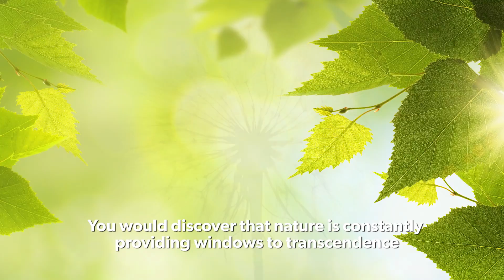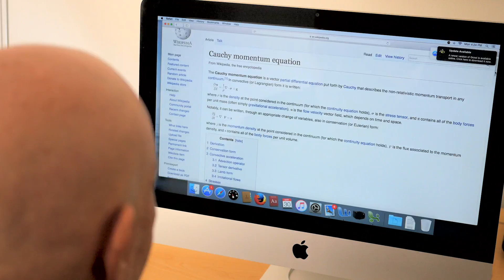Shinzen Young - The Science of Enlightenment (Book Trailer)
The Science of Enlightenment
How Meditation Works
by Shinzen Young

Learn the core scientifically proven insights of the meditative path that lead to the true discovery of enlightenment.

About the book:
“Enlightenment”—is it a myth or is it real? In every spiritual tradition, inner explorers have discovered that the liberated state is in fact a natural experience, as real as the sensations you are having right now—and that through the investigation of your own thoughts, feelings, and perceptions you can awaken to clear insight and a happiness independent of conditions.

For decades, one of the most engaging teachers of our time has illuminated the many dimensions of awakening—but solely at his live retreats and on audio recordings. Now, with The Science of Enlightenment, Shinzen Young brings to readers an uncommonly lucid guide to mindfulness meditation for the first time: how it works and how to use it to enhance your cognitive capacities, your kindness and connection with the world, and the richness of all your experiences.

As thousands of his students and listeners will confirm, Shinzen is like no other teacher you’ve ever encountered. He merges scientific clarity, a rare grasp of source-language teachings East and West, and a gift for sparking insight through unexpected analogies, illustrations, humor, and firsthand accounts that reveal the inner journey to be as wondrous as any geographical expedition. Join him here to explore:

-Universal insights spanning Buddhism, Christian and Jewish mysticism, shamanism, the yogas of India, and many other paths.

-How to begin and navigate your own meditation practice.

-Concentration, clarity, and equanimity—the core catalysts of awakening.

-Impermanence—its many aspects and how to work with them.

-Experiencing the “particle” natures of self

-Purification and clarification—how we digest mental blockages and habits through inner work.

-Emerging neuroscience research, the future of enlightenment, and much more.

For meditators of all levels and beliefs—especially those who think they’ve heard it all—this many-faceted gem will be sure to surprise, provoke, illuminate, and inspire.

About the author:
Shinzen Young leads meditation retreats throughout North America and has helped establish many mindfulness centers and programs. He consults on meditation-related research at Harvard Medical School, Carnegie Mellon University, and other institutions. He lives in Vermont. For more, visit shinzen.org

TITLE: The Science of Enlightenment
SUBTITLE: How Meditation Works
AUTHOR: Young, Shinzen
PUBLICATION DATE: 09/01/2016
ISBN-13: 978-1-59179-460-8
NO. OF PAGES: 252
SPECS: 6” x 9”
FORMAT: Hardback
CATEGORY: Meditation

What People Are Saying About Shinzen Young’s The Science of Enlightenment:

“With warmth, wisdom, and stunning precision, Shinzen Young maps out his unique path through and out of the realms of suffering; a towering work by one of the great teachers of our time.”
—Leonard Cohen, Grammy® award-winning singer/songwriter and poet

“A map of meditation that has the incisiveness of good science, and is fully engaging and refreshing.”
—Tara Brach, PhD, author of Radical Acceptance and True Refuge

“Shinzen Young is deeply trained and wise, and I’ve personally benefited from his instruction. His book is grounded in science, friendly, clear, relentlessly helpful—and highly recommended!”
—Rick Hanson, PhD, author of Buddha’s Brain: The Practical Neuroscience of Happiness, Love, and Wisdom

“Shinzen Young is a genuine meditation master, among other talents and abilities far beyond those of mortal monks. His grand vision furthering the unification of science with spirit, as exemplified in this tremendous new work, will help further the integrated science of enlightenment for wise living in this next century.”
—Lama Surya Das, author of Awakening the Buddha Within and founder of the Dzogchen Meditation Center

“A beautifully rich, integrative work for students of meditation in our time. Shinzen Young speaks with clarity and authority grounded deep in contemplative experience, and informed by serious, modern scientific inquiry. This book will engage and guide anyone interested in the scholarship, the practice, and the science of meditation.”
—Diane Musho Hamilton, author of Everything is Workable: A Zen Approach to Conflict Resolution

“A gift from a unique visionary, presenting ancient wisdom in a manner that exemplifies the contemporary zeitgeist.”
—Chade-Meng Tan, bestselling author of Search Inside Yourself

“An approach to mindfulness that is both poetic and rigorous.”
—Maria (Myoshin) Gonzalez, bestselling author of Mindful Leadership: The 9 Ways to Self-Awareness, Transforming Yourself, and Inspiring Others